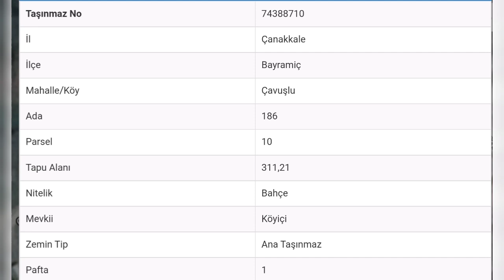☆670.000₺ 1 YIKIK EV VE 1 ARSA TOPLAM 2 TAPU 416M2 KAZDAĞLARI KÖYÜ ÇAVUŞLU DA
Ali Durukan

Bu ilanımız iki tane yanyana arsanın satışı içindir. Fiyat ikisi bir için geçerlidir.
Bayramiç Çavuşlu Köyü 186 ada 7 ve 10 nolu parseller.
186/7 nolu parsel 104,84 m2 dir.Tapudaki niteliği Avlulu Kerpiç evdir. Ev tamamen yıkılıp yeniden yapılmak durumundadır. %40 taban alanı ile 2 katlı ev yapılabilir. Yani 41 m2 taban alanı ve ikinci katı ile 82 m2 kullanım alanı olan 2 katlı ev yapılabilir.
186/10 parsel ise bahçe vasfında olmakla birlikte, köy imar sahasında kaldığından ve resmi-kadastro yolu olduğundan imarlıdır. %40 dan iki katlı bir ev de buraya yapılabilir. Yani 124 m2 taban alanlı iki katlı ev yapmak mümkün.
FİYAT ÇOK KELEPİRDİR.KAFANIZA TAKILAN SORU İŞARETLERİ VEYA AYRINTI İÇİN ARAYABİLİRSİNİZ.
☆☆☆Çavuşlu, Bayramiç merkeze 18 km,Edremit,Narlı Sahiline 40km dedir!!! Dağla arasınsında başka köy yoktur, dağa sırtını dayamış 350-400 m rakımlı bir dağ köyüdür.Suyu çok boldur. Bayramiç in en büyük köylerindendir. Bakkal, market, çaybahçesi vs bulunmaktadır. ☆☆☆